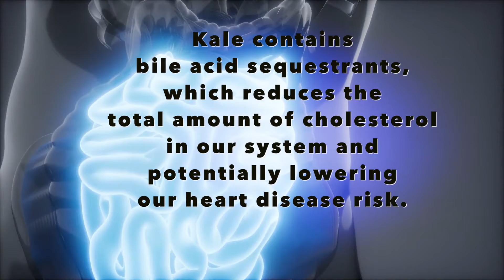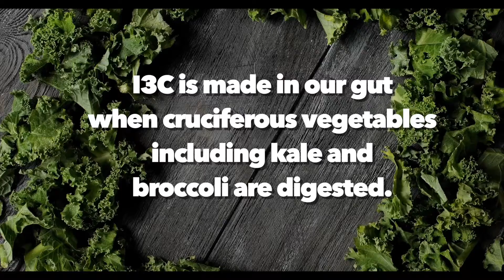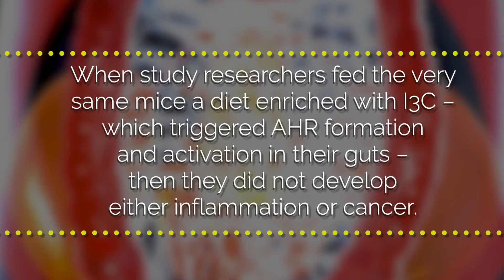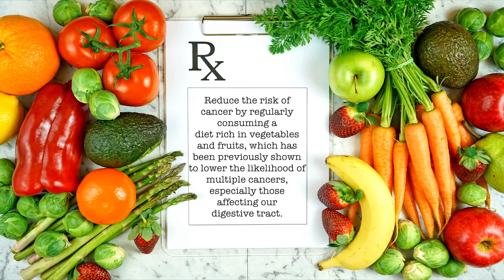How Kale and Cruciferous Plants Help Prevent Colon Cancer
Kale is one of the most nutrient-dense plants on earth, loaded with vitamins and minerals that keep us healthy. But did you know that kale can also help protect against cancer? In this short video, you’ll learn what scientists have discovered about the powerful cancer-preventative properties of kale and other cruciferous veggies. If you could lower your cancer risk by making simple changes to your diet, wouldn’t you? Be sure to watch to the end to learn how.